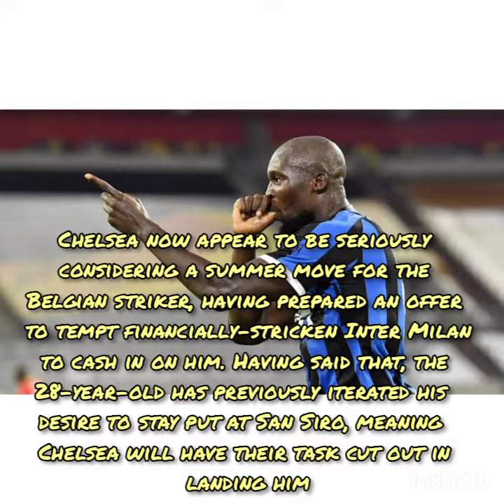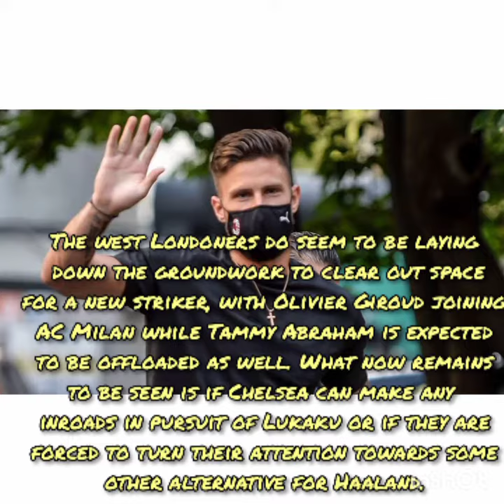Chelsea Ready Bid For Haaland Alternative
Chelsea have reportedly identified Romelu Lukaku as the alternative for Erling Haaland, with a bid being formulated for the former Manchester United forward.

According to Italian journalist Rudy Galetti, Chelsea seem to be keeping their options open in case they are unable to land Erling Haaland in the summer transfer window. The Premier League giants view former Manchester United forward Romelu Lukaku as “Plan B”, with an offer prepared to sign him from Inter Milan.

Romelu Lukaku has made giant strides since leaving Manchester United in the summer of 2019. Having faced the threat of falling down the pecking order at Old Trafford, the Belgian international chose to join Inter Milan, with the move paying off handsomely so far.

Now widely regarded as one of the best forwards in Europe, the 28-year-old has racked up a tally of 64 goals and 16 assists in 95 appearances to date for Inter, while having played a pivotal role in their Serie A triumph last term. Suffice to say, Lukaku has captured the attention of the who’s who of the game, with former club Chelsea, in particular, keen on signing him.

Chelsea’s priority attacking target this summer is Erling Haaland, who is reportedly open to joining the English heavyweights. However, the pursuit of the Norwegian prodigy is nothing short of complicated, considering the financials that will be involved in addition to Borussia Dortmund’s reluctance to part ways with him this summer.

In fact, the Bundesliga outfit have already rejected the opening bid from Chelsea, who are now being forced to consider alternatives. To that end, the Blues have set their sights on Lukaku, who has not been linked with his former club for the first time this summer.

Chelsea now appear to be seriously considering a summer move for the Belgian striker, having prepared an offer to tempt financially-stricken Inter Milan to cash in on him. Having said that, the 28-year-old has previously iterated his desire to stay put at San Siro, meaning Chelsea will have their task cut out in landing him

The west Londoners do seem to be laying down the groundwork to clear out space for a new striker, with Olivier Giroud joining AC Milan while Tammy Abraham is expected to be offloaded as well. What now remains to be seen is if Chelsea can make any inroads in pursuit of Lukaku or if they are forced to turn their attention towards some other alternative for Haaland.